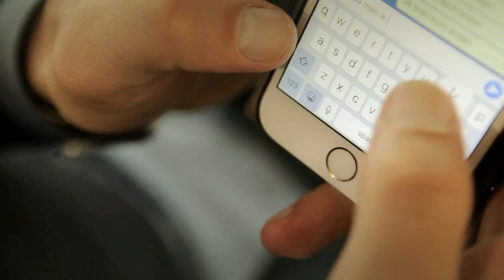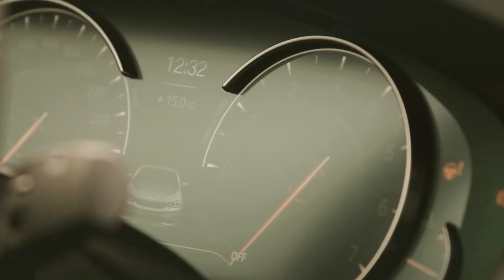Karim El Ahmadi - Bij Andy in de auto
Weer een aflevering Bij Andy in de auto! Ditmaal stapt Karim el Ahmadi van Feyenoord in de auto.